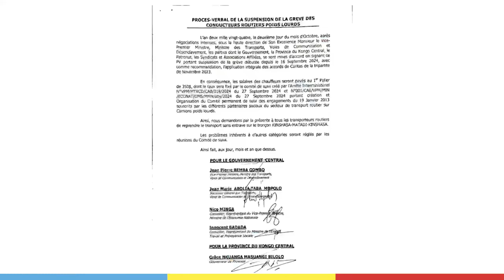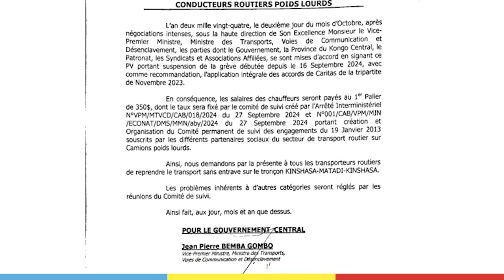Fin de la Grève des Transporteurs Poids-Lourds : Le Trafic sur la RN1 Reprend-VPM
La grève des transporteurs poids-lourd est désormais levée, le trafic sur la RN1 peut enfin reprendre. C'est le compromis trouvé à l'unanimité ce mercredi 2 octobre 2024 au cours d'une rencontre du VPM Jean Pierre BEMBA GOMBO avec les transporteurs, la FEC, le MINISTÈRE_DE_TRANSPORT, le GOUVERNORAT DU KONGO CENTRAL, le PATRONAT ainsi que les SYNDICATS.